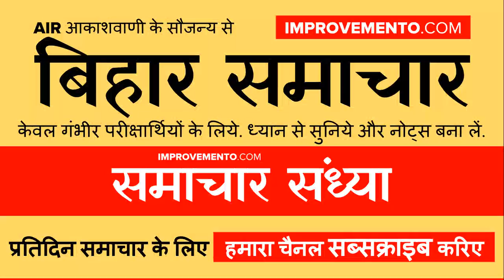बिहार समाचार (संध्या): 03 मई 2019 AIR (Bihar News + Bihar Samachar + Bihar Current Affairs)